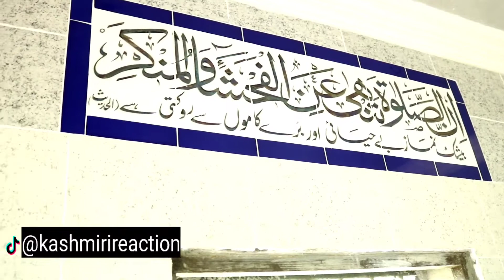ek purny chasma ne history | Vlog#2